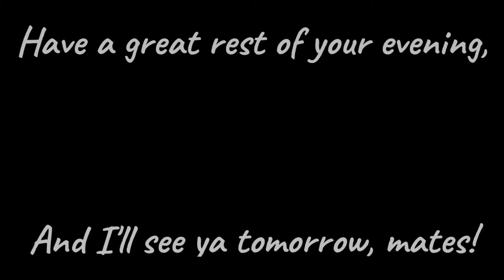The Bow Only Challenge - Where Timing is Everything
Everything sounds better with Smash music I guess.
Have an amazing evening, and I'll see you tomorrow!